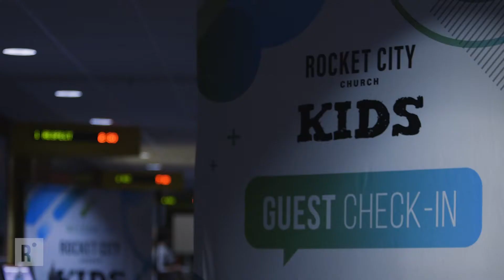Rocket City Kids | Rocket City Church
We are passionate about helping kids know and follow Jesus!